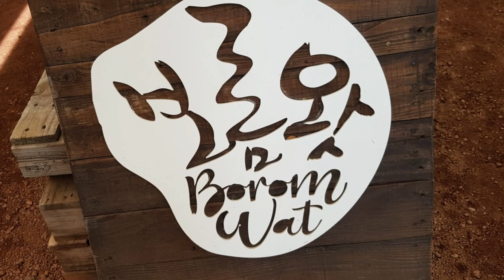Beautiful Garden in Jeju, Boromwat Garden, BGM Allemande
제주도 아름다운 정원 보롬왓 화원 화분 꽃 , Beautiful Garden in Jeju, Boromwat Garden, BGM Allemande 스마트폰 동영상제작 실비 개인지도 합니다 카톡 아이디 hail2u 석송 영상작가